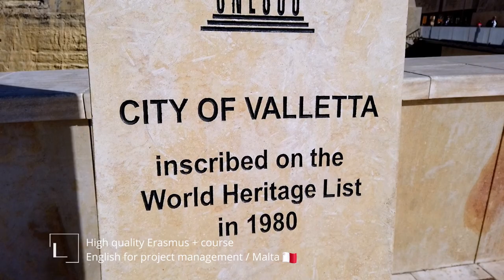English for project management in Malta - a training by LEARN Institute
English for project management - a training by LEARN Institute is a high quality Erasmus + course which took place in Malta.

During this training participants will develop communication skills in connection with the methodology of project management by:

 - Improving their vocabulary range connected with project management
- Improving their communication skills (both oral and written) for the purpose of everyday communication and communication between partners
- Developing their self-confidence in the use of English
- Exchanging good practices and sharing experience in project management
- Discussing how to successfully implement a project in their organizations
- Implementing strategies to enhance cross-cultural communication
- developing strategies for online meetings

 PLUS:
- participants will have the opportunity to participate in workshops organised by specialists in Erasmus+ projects and ESL teachers.